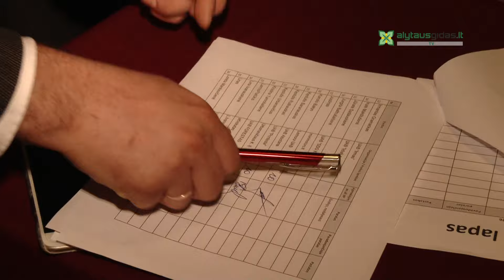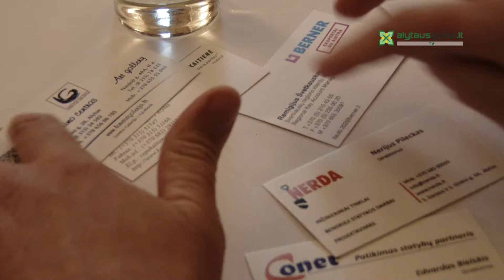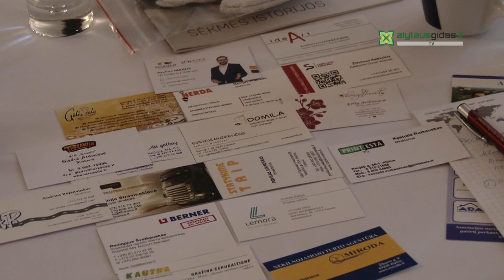Lietuvoje plinta naujas verslo modelis